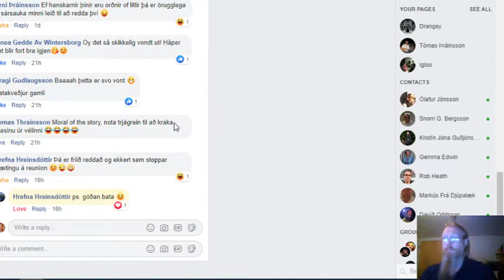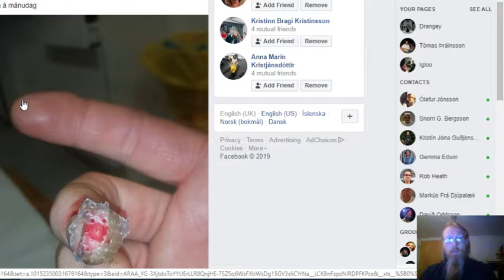Round 7 in LoneWolf #15 (U1800) Playing Felipekaox in a 30+30 game on lichess.org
In this game I managed to keep my composure and utilise patience to grind down my opponent, after he accidentally blundered his knight on move 20. I had plenty of time and just decided to take it slow, working him. A good game and my opponent put up a very good fight all the way through to the end